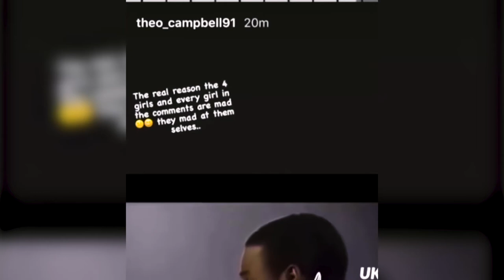Tory Lanez vs Everybody | Free You Podcast 5.1 | Ft Ibby & ID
The smoothest host back once again with a new exciting episode with some new faces Ibby & ID on the couch discussing the rise and fall of Tory Lanez and why isnt he speaking up about the issue.

Want to be heard or have an opinion on the topic, leave a comment in the comment section or message @freeyoupod socials, hashtag

Host - Alexander
Guests -

ID from The Rvndown podcast